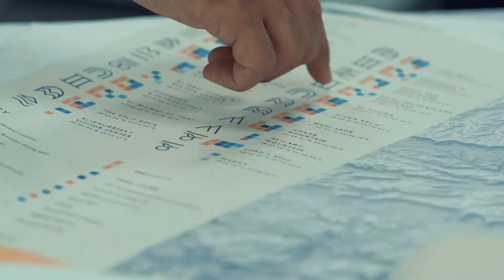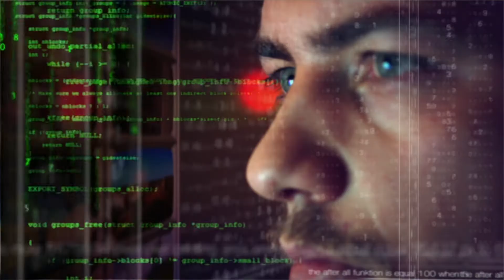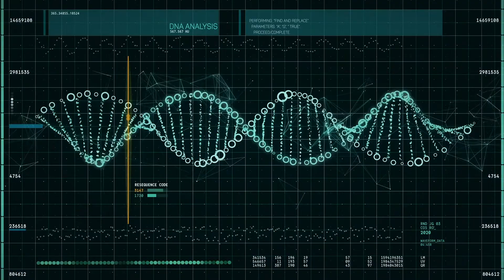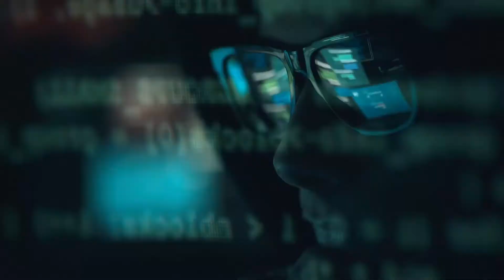NEOM CISO Mike Loginov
October 2020 NEOM E-Crime & Cybersecurity Congress ME